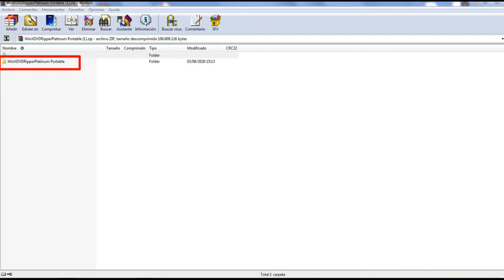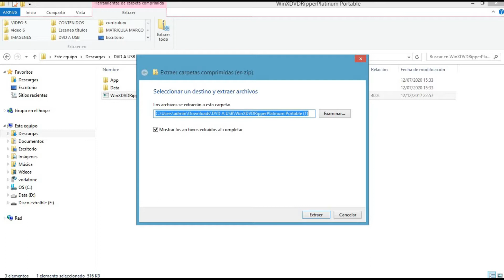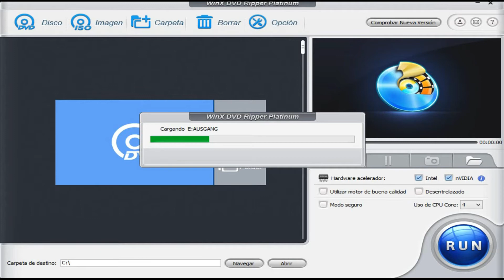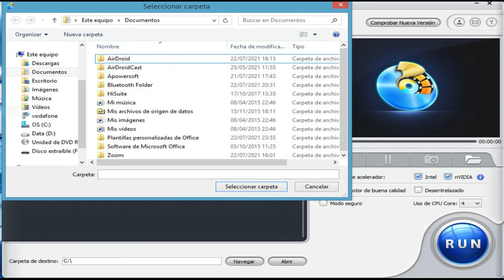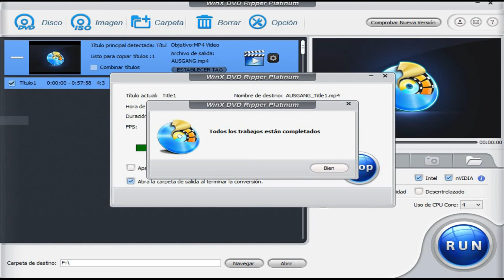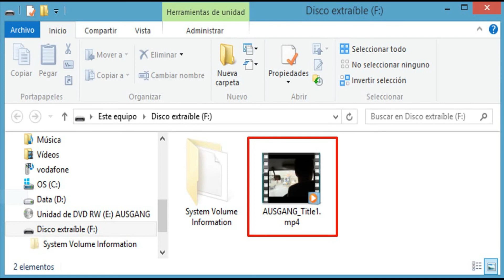INFORMÁTICA AVANZADA: CÓMO COPIAR UN DVD A UN USB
En este vídeo os explicamos cómo podemos pasar el contenido de un dvd a un usb o pendrive.